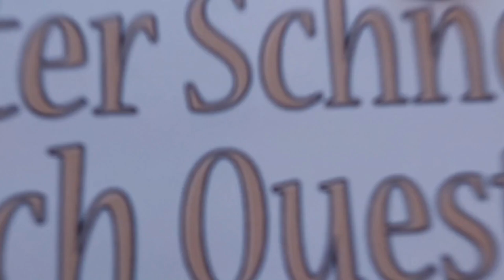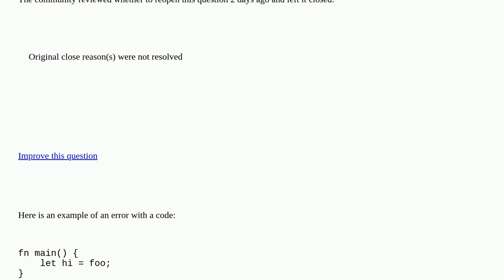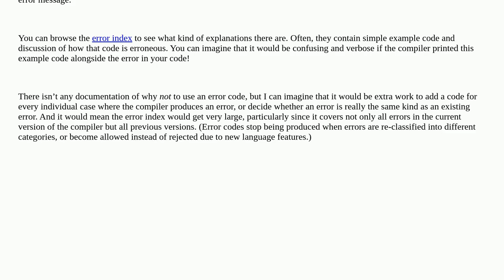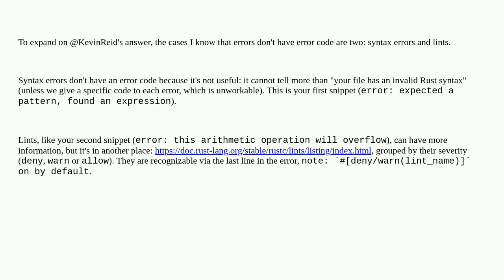Why some of compiler errors don't have error codes? closed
A special thanks goes out to the community

  rust compiler-errors